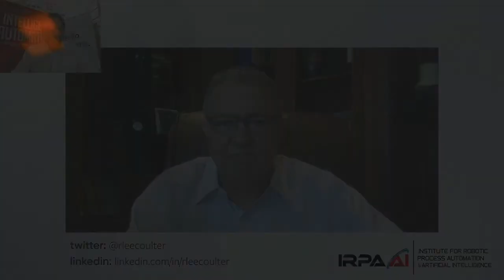Executive Interview Series with Pascal Bornet: Lee Coulter, Intelligent Automation Thought Leader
Pascal Bornet, Chief Data Officer for Aera Technology — and Amazon bestselling author of “Intelligent Automation” — interviews Lee Coulter, aka the godfather of cognitive and intelligent automation (IA) about the future of work and Industry 5.0.

Coulter has thirty years of executive business experience and currently serves as  Chairman of the IEEE Standards for Intelligent Automation — defining the terms and standards for Intelligent Automation since 2016.

Join irpaai.com for the latest on IA from industry leaders on technology and innovation.

Do you have knowledge or information to add to the IA conversation? Contact IRPA AI today.